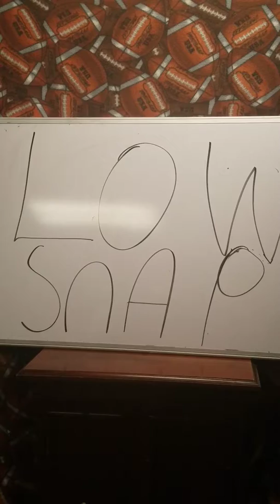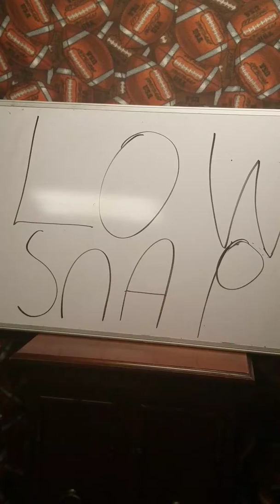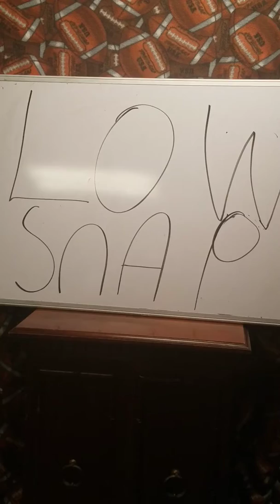Johnny Manziel starts in CFL